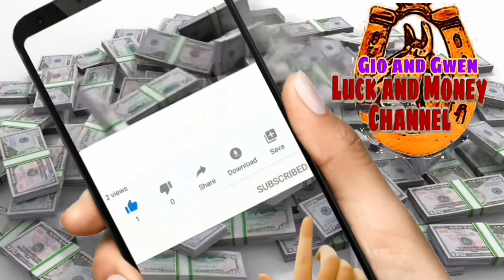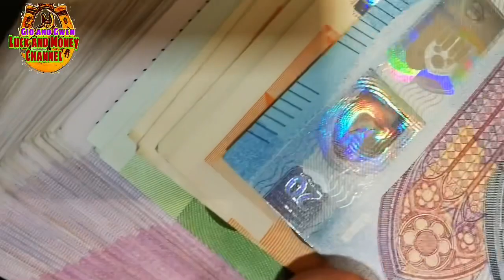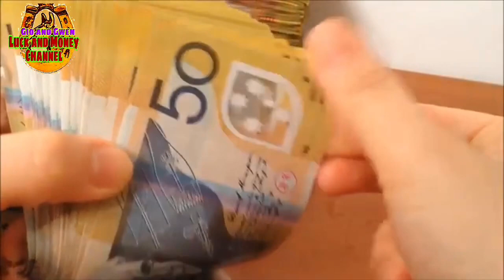ILAGAY SA ILALIM NG UNAN NGAYONG NOVEMBER | GIO AND GWEN LUCK AND MONEY CHANNEL